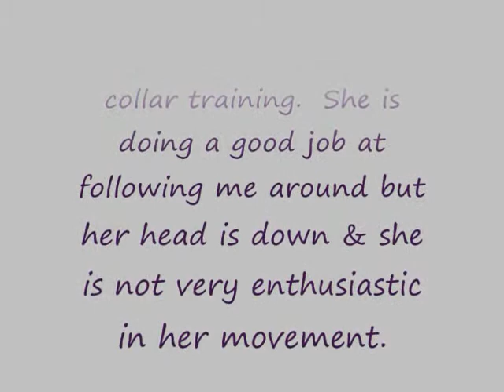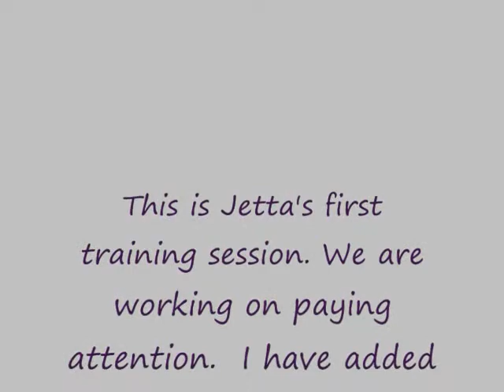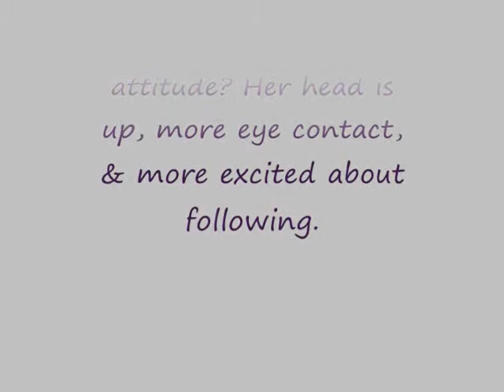Will work for food!| On The Ball K9 Training| Denton Texas Dog Training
Jetta a 5 yr old Corgi mix is in for dog training at On The Ball K9 in Sanger TX near Denton. This is her first training session with the remote training collar. This video shows some before training video, Jetta getting her collar on & then some of the training session.

This video is mostly to show that remote collar training is not causing any fear, anxiety or pain in Jetta. Also that remote collar training can be paired with positive reinforcement.